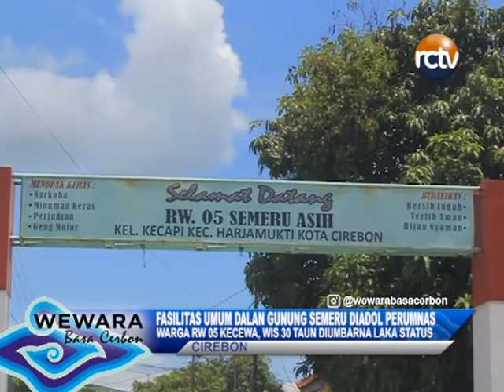FASILITAS UMUM DALAN GUNUNG SEMERU DIADOL PERUMNAS